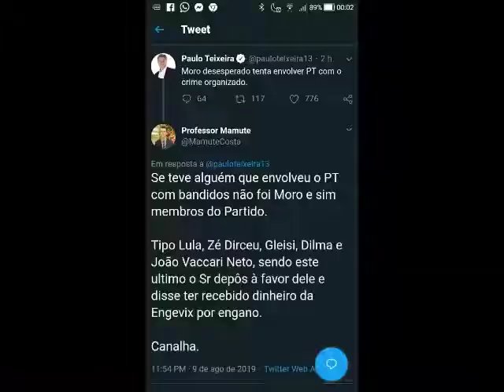PT defende o PCC - NÃO SE NEGOCIA COM BANDIDOS